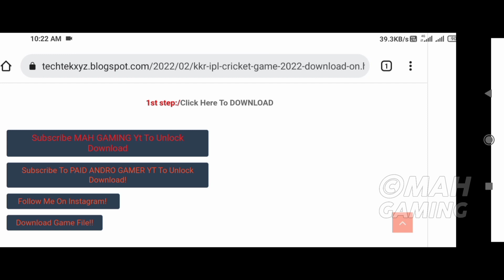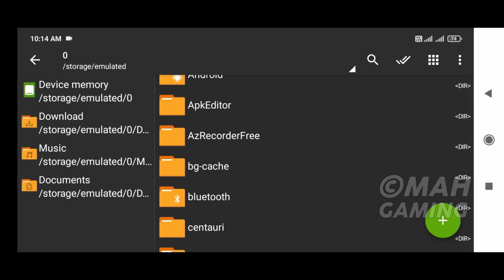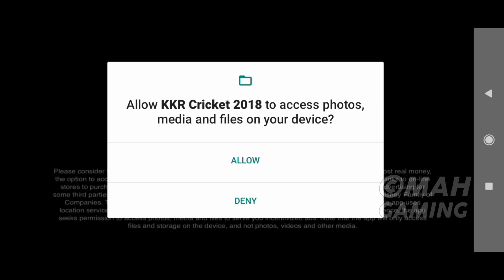🔥KKR CRICKET 2022 New Game Download Now || TATA IPL Game || 80 Mb Ultra Graphics GAME!!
🔥KKR CRICKET 2022 New Game Download On Android/IOS || TATA IPL Game || 80 Mb Ultra Graphics GAME!! Download Now!

💙 MY GEARS :-

EDUCART ALL BOOKS

MY MIC

EDUCAT SCIENCE

Educart Maths

Educart English

Educart SST

Educart Hindi

VIDEO IS FOR EDUCATIONAL PURPOSE ONLY.COPYRIGHT DISCLAIMER UNDER SECTION 107 OF THE COPYRIGHT ACT 1976 , ALLOWANCE IS MADE FOR " FAIR USE " FOR PURPOSES SUCH AS CRITICISM , COMMENT , NEWS REPORTER , TEACHING, SCHOLARSHIP AND RESEARCH .